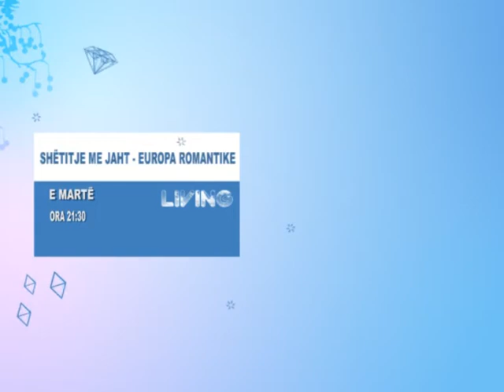Tring Promo - Shetitje me Jaht - Europa Romantike - Living - kanali 102